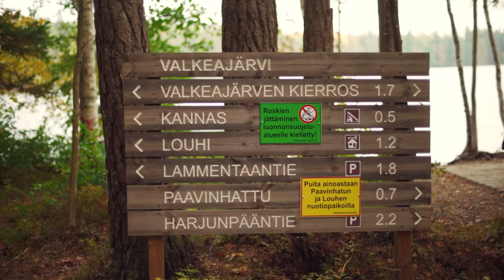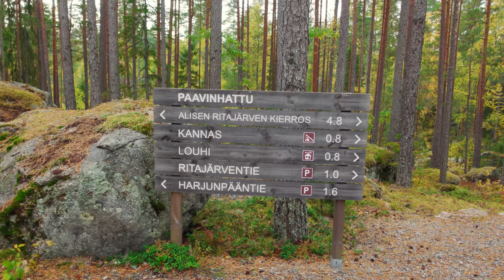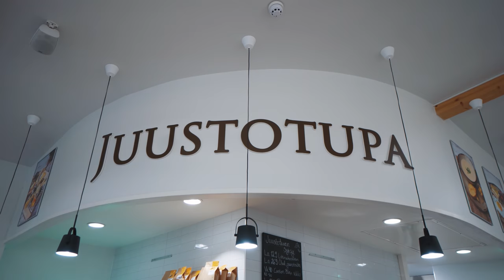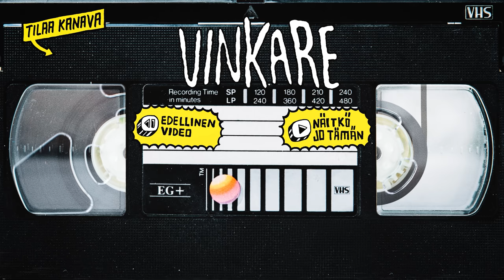Sauna kalliossa ja melontaseikkailu! - Erävideo Sastamalassa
-Kaupallinen yhteistyö Sastamalan kaupungin kanssa-
Nyt lähdetään mahtavalle eräseikkailulle Häijään maisemiin! :D Kävin tsekkaamassa Ritajärven retkeilymahdollisuudet, kävin saunomassa "kalliosaunassa" pääjärven leirikeskuksessa ja pääsin mahtavalle melontareissulle saikkalanjoen kauniisiin maisemiin!